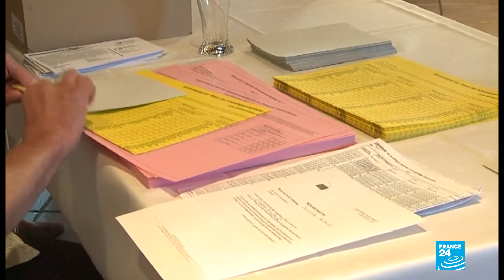Elecciones europeas: la última vez que la participación superó el 50% fue hace 25 años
La afluencia a las urnas para decidir quién se sentará en el Parlamento Europeo no ha dejado de bajar, hasta que, en 2014, el año de los últimos comicios, acudió a votar un 42,61% del electorado. Una de las cifras más alarmantes es la participación de los jóvenes: en Francia, el 77% piensa abstenerse.